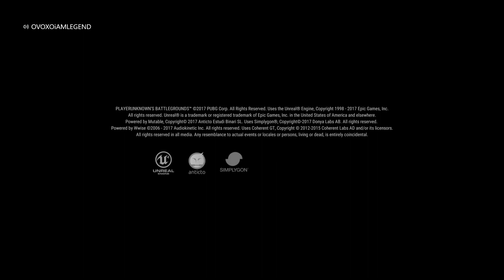PUBG - Chicken Dinner No 73 - Squad (April 7, 2018)